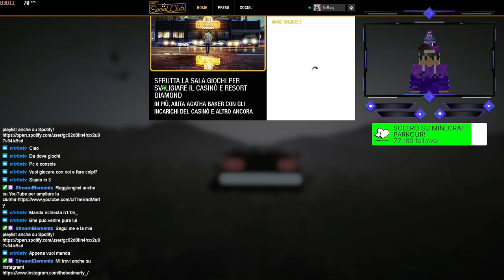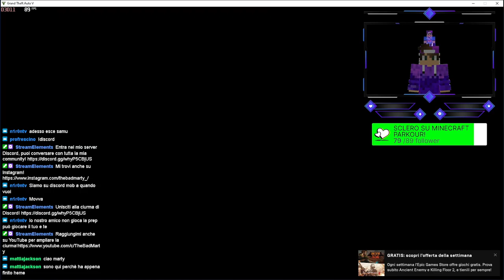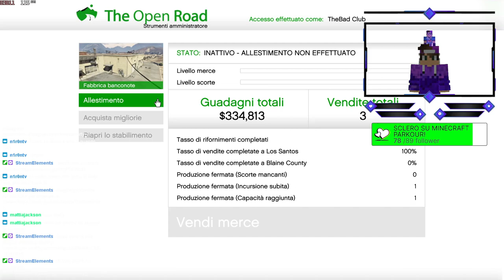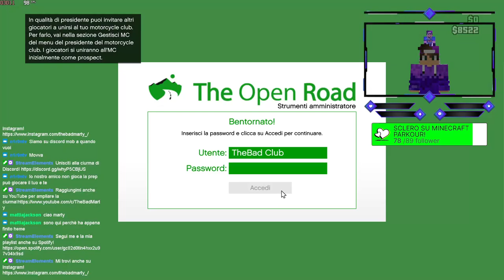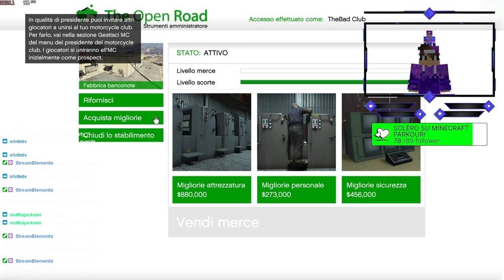PREPARIAMO DEI COLPI E VENDIAMO LA MERCE DEL BUNKER! GTA ONLINE